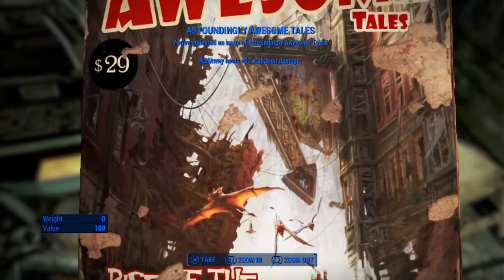Fallout 4: Bullet WitcH SNiPER Build # 336/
VERY HARD MODE
ASSASSIN-SNiPER Type